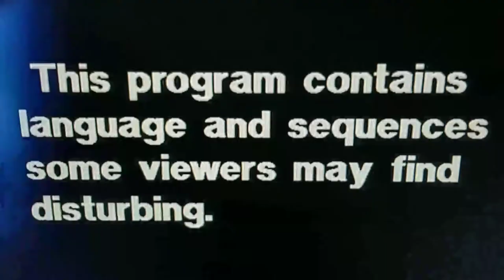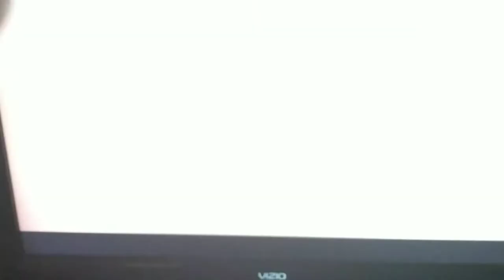Alex Jones tells me I am the resistance...